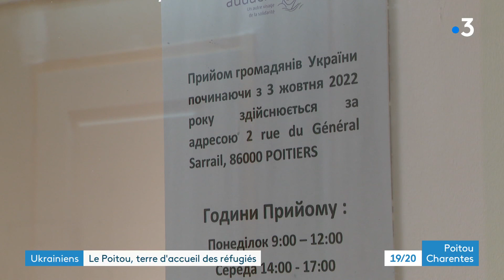Ukrainiens : le Poitou, terre d'accueil des réfugiés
La Russie a envahi l'Ukraine il y a 11 mois forçant les habitants à l'exil. Près d'un an de guerre désormais et une question toujours déchirante, faut-il rester à l'abri en France ou repartir au pays ?
François Bombard et Luc Barré ont suivi deux Ukrainiennes installées dans le secteur de Civray dans la Vienne